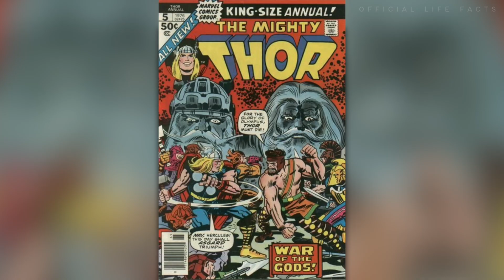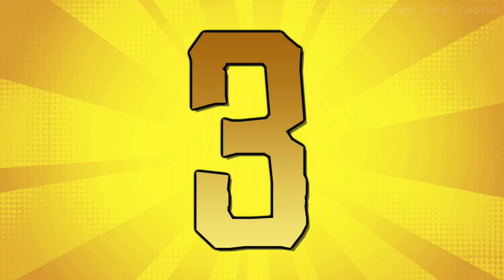10 Things You NEED To KNOW About Thor!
10 Things You NEED To KNOW About Thor!

Welcome back to the channel everybody! In today's video, we have 10 Things You NEED To KNOW About Thor! With Thor Ragnarok coming out, here are some things you need to know about Thor! These are 10 Things You NEED To KNOW About Thor! Anyways, enough talking here is: 10 Things You NEED To KNOW About Thor!